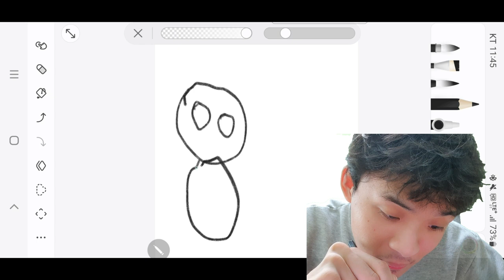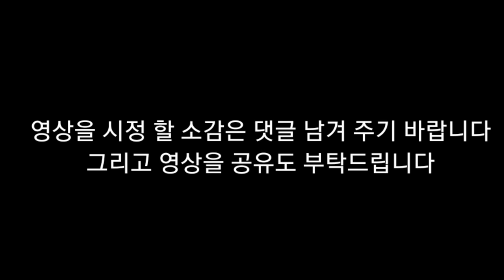뇌병변유튜버가 심심해서 눈사람 그림 도전